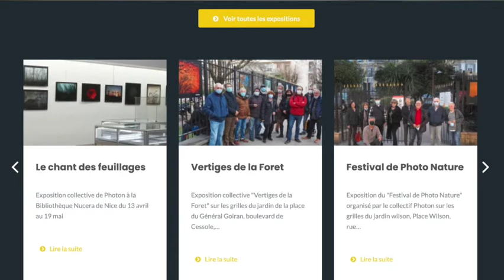Jean-Michel Bockler - Passion Photos et Voyage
Interview de Jean-Michel Bockler, salarié d'Orange à Nice, en fin de carrière actuellement qui nous parle de ses passions, les voyages et la photos.